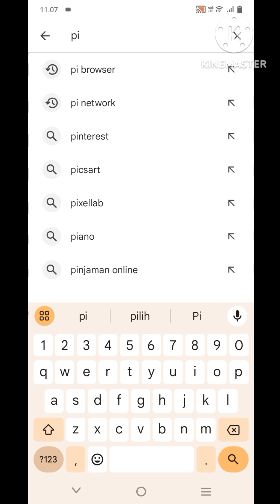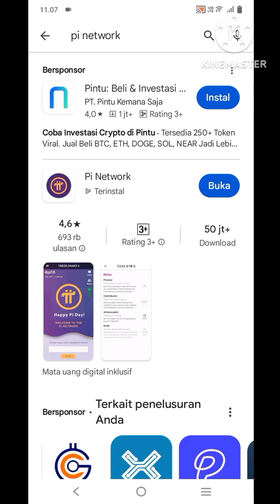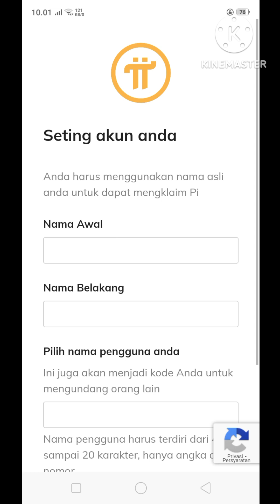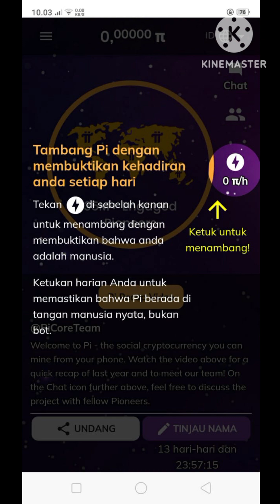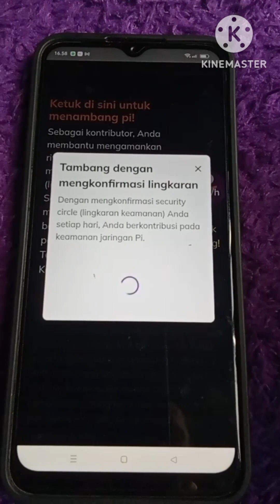YANG INGIN KAYA DI TAHUN 2025 DAN SETERUSNYA,segera join dan gabung ikuti caranya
mumpung masih ada kesempatan,menjelang kaya di tahun 2025 dan seterusnya,jangan sia-siakan waktu,yuk segera gabung dan join.

         IKUTI CARANYA

IKUTI LANGKAH-LANGKAHNYA